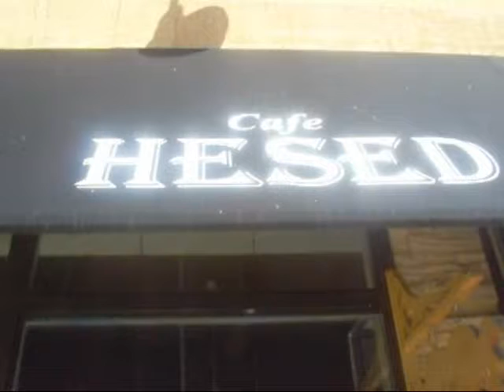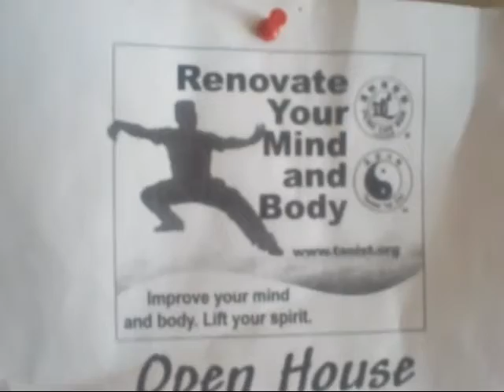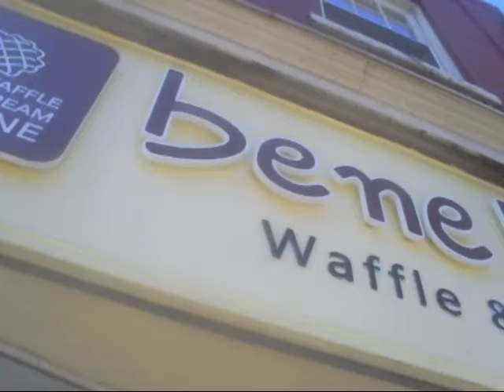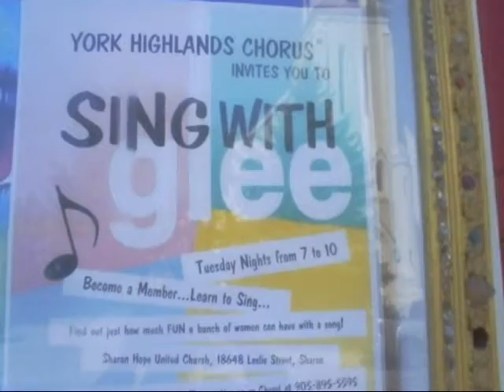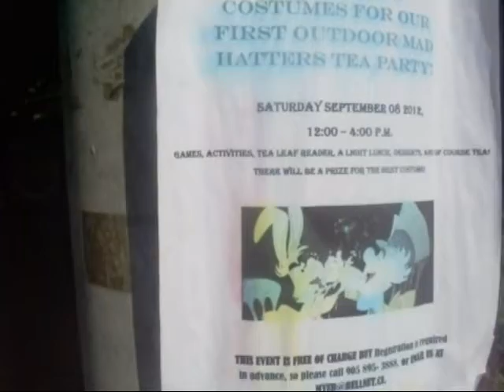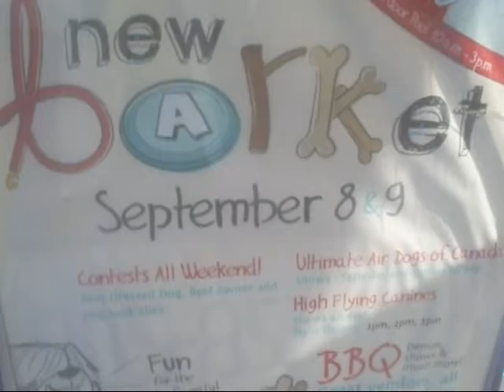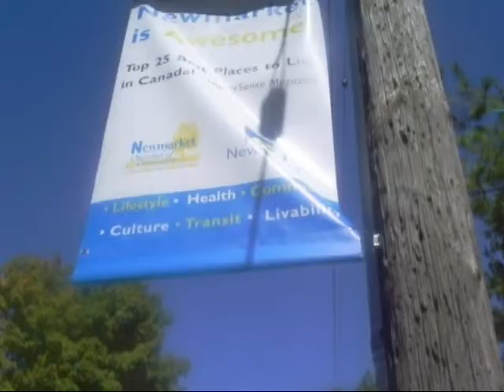What's Happening Newmarket - Around Main St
Happenings in Newmarket are highlighted in this series. This episode features upcoming events and past events that have happened in Newmarket recently - includes a tribute song from a street performer to Todd Smith - " Mayor of Main St" who died recently. Todd sometimes resided at the local shelters but was always an ambassador for Main St and volunteer for the areas annual Friendly Neighbourhood Youth Road Hockey Challenge. RIP.